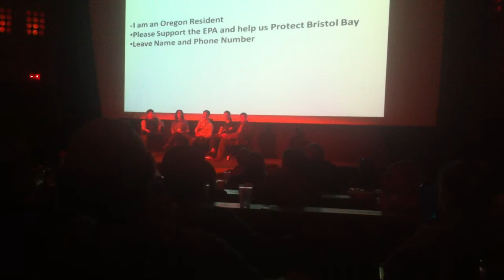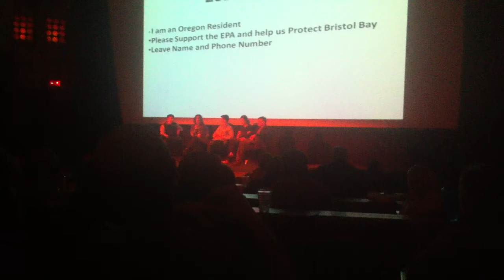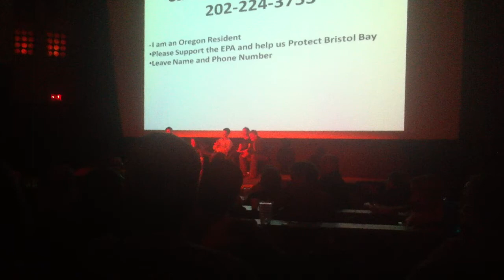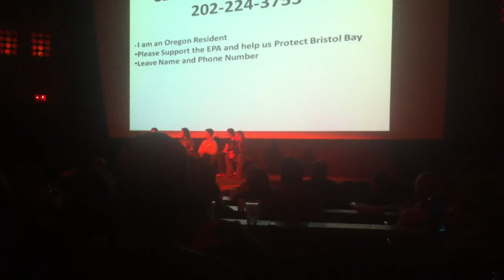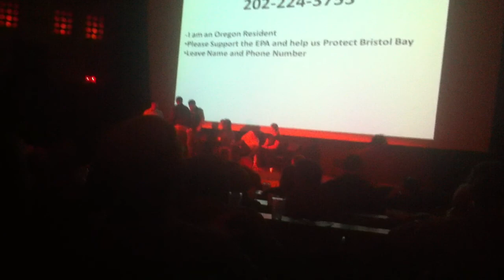Environmentalists ♥ Astroturfing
Save Bristol Bay Road Show promises raffle entries for those who write letters to their representatives.  At this Q&A  session they spell out the sign-to-win campaign at the 3 minute mark of the video...